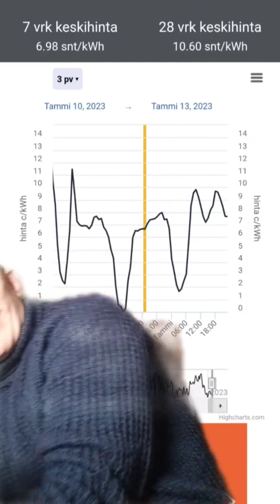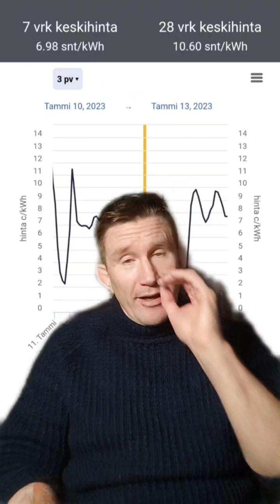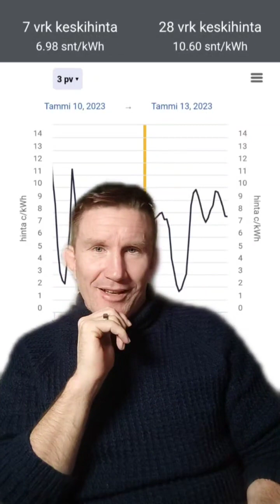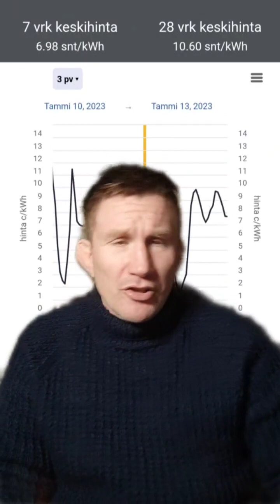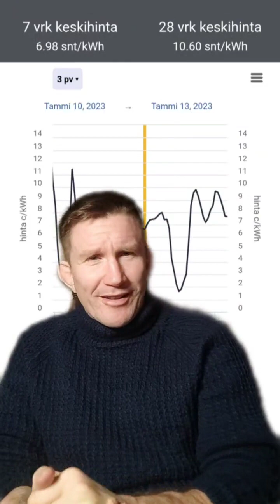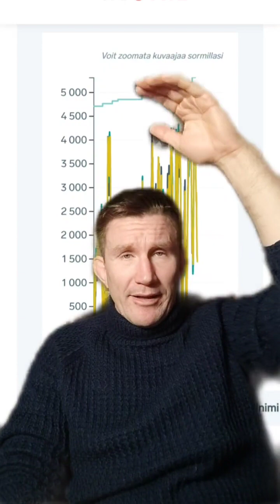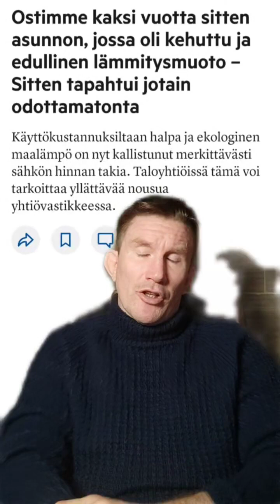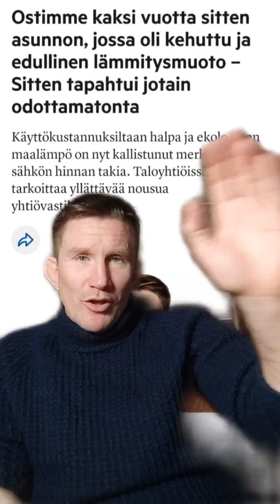AsunnotLive! Mikä on egolisisin lämmitysmuoto?